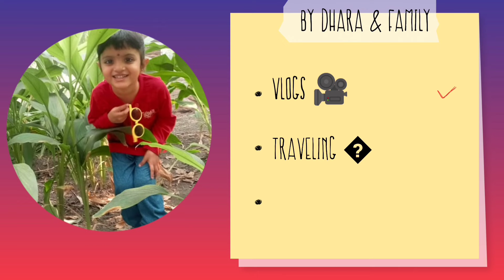🖼️ आज इतनी बड़ी रंगोली बनाई । 🪔